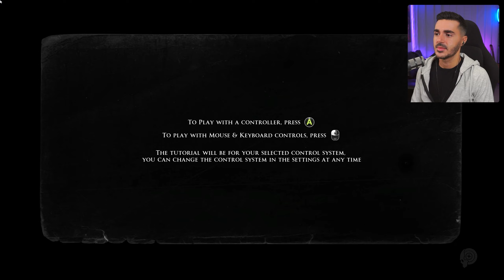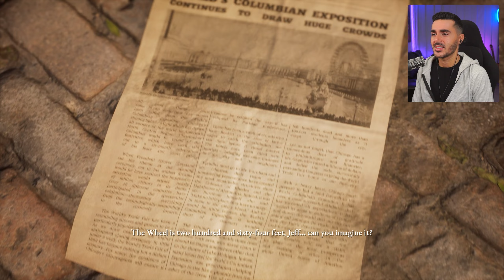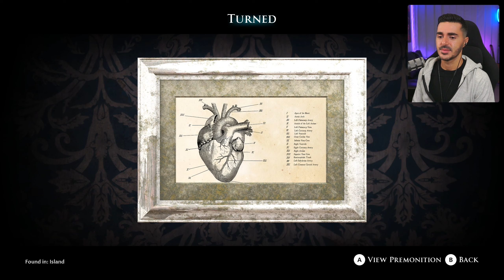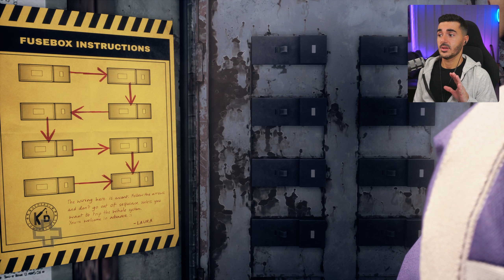He Is Back! | The Dark Pictures: The Devil In Me | Pt. 1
Let's Play The Dark Pictures: The Devil In Me, Part 1.